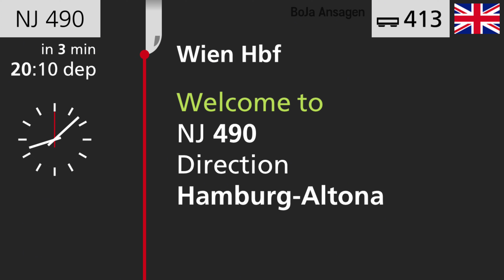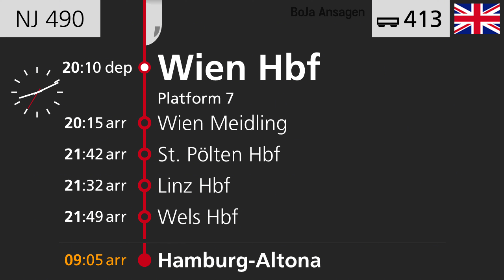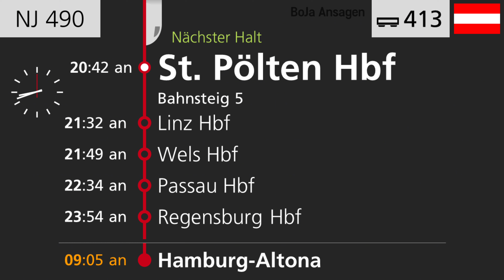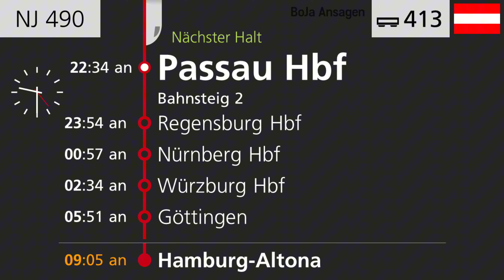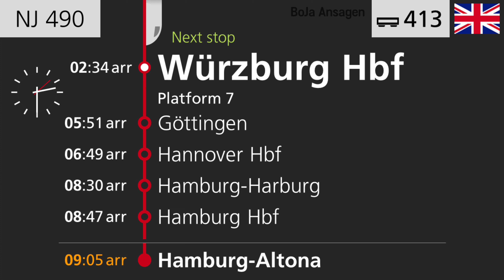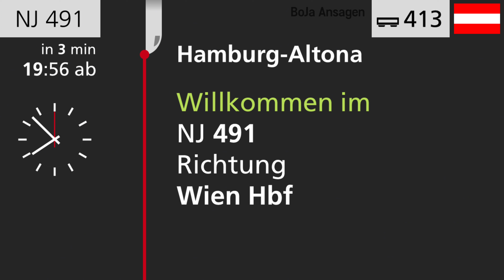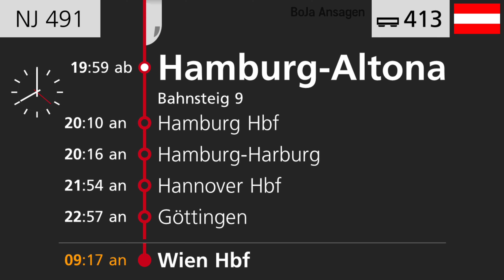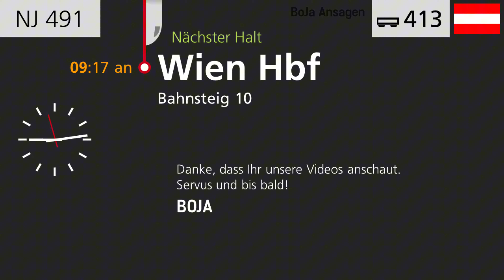ÖBB Ansagen | Nightjet 490/491 Wien - Hamburg-Altona | BoJa Ansagen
Seit dem Fahrplanwechsel sind auf dem NJ 490/491 die Nightjets der neusten Generation im Einsatz, das konnten wir uns nicht entgehen lassen und sind unteranderem in den neuen Mini Cabins von Wien nach Hamburg-Altona gefahren. So konnten wir perfekt die Ansagen des NJ aufnehmen.
Die Zwischenhalte wurden geschnitten da durch die Nachtruhe diese nicht angesagt werden.
Normalerweise kommen am Anfang 2 Begrüssungen, die eine vor Abfahrt und die andere nach Abfahrt. Diese vor der Abfahrt mussten wir schneiden, da wir da keine Chance hatten diese gut aufzunehmen. Wir haben bei den Zwischenhalten jeweils auf die Begrüssung verzichtet, sonst währe das Video über 20 Min. gewesen.
Kurzbeschreibung:
Linie: NJ 490/491 Wien Hbf - Wien Meidling - Passau Hbf - Würzburg Hbf - Göttingen - Hannover Hbf - Hamburg Hbf - Hamburg-Altona
Takt: 1x pro Tag, pro Richtung
Fahrzeit: 13 Stunden 1 Minute
Mehr von Bovy
Direkt zu meinem YT Kanal: @spotterbovy
Mehr von Jan
Direkt zu meinem YT Kanal: @seetalspotter4549
Wir nehmen unser Hobby nicht sehr genau, unsere Mission ist es spass daran zu haben. Displays können Fehler enthalten und die Qualität muss nicht die besten sein.
Timestamps:
NJ 490
00:00 Wien Hbf | Begrüssung vor Abfahrt
01:00 Wien Hbf | Begrüssung nach Abfahrt
02:54 - Meidling
03:19 St. Pölten Hbf
03:43 Linz Hbf
04:07 Wels Hbf

Grenze A/D

04:30 Passau Hbf
04:53 Regensburg Hbf
05:16 Nürnberg Hbf
05:41 Würzburg Hbf
06:05 Göttingen
06:27 Hannover Hbf
06:51 Hamburg-Harburg | (Nachtruhe bedingt keine Ansage)
06:55 Hamburg Hbf
07:19 - Dammtor
07:42 - Altona | Verabschiedung

NJ 491
08:03 Hamburg-Altona | Begrüssung vor Abfahrt
09:07 Hamburg-Altona | Begrüssung nach Abfahrt

Grenze D/A

11:06 Wien Hbf | Verabschiedung

11:31 Abspann